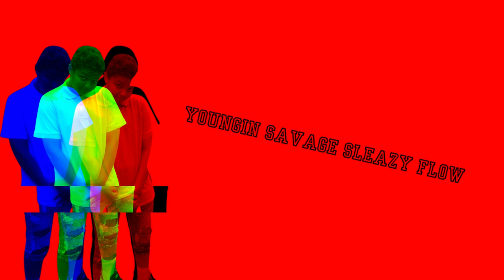Youngin Savage - Sleazy Flow Remix (Official Visualizer Video)